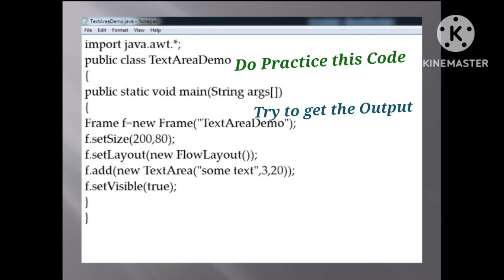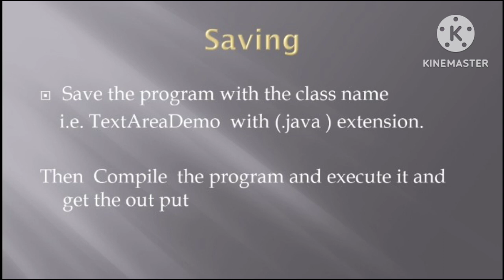Java AWT TextArea Program